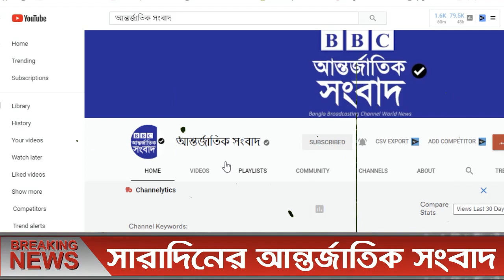আন্তর্জাতিক সংবাদ 18 Jan 2022। BBC আন্তর্জাতিক খবর antorjatik khobor বিশ্ব সংবাদ Sambad Bangla news